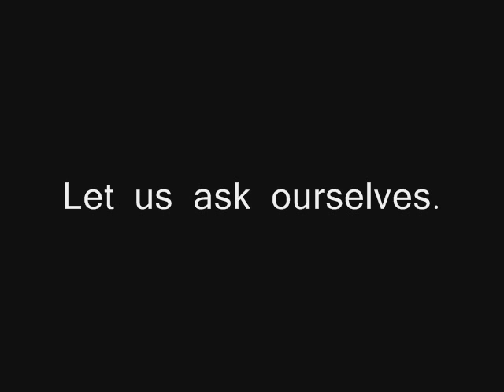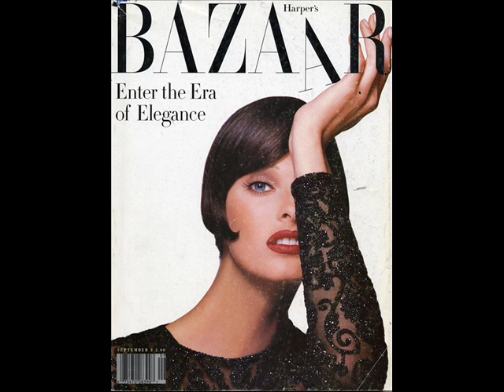Dafrosty-Fanning The Heat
This is an old verse I(finally) decided to record this morning. Images may not be suitable for minors. You may choose to look away and read the lyrics instead.

Beat:ODB-Snakes(Instrumentals)

I see a picture of a pretty model, I can sense her beauty even with a blindfold
Like the others checking her profile
They only see what their calibrated definition of elegance translates
Guys take out their manhood handshake the monitor
Shooting horny compliments muffled by silencers
Coz deep in their hearts they know that she is hard to get
Undividing their attention feeding their physical romance dreams
Which would always end in chemical feasts
Dirty it seems how the scene can be though ironically
These models look sexy mostly when they are clean
Started in their early teens you couldn't tell if she's under aged
Kids wanna grow up fast but once they do they find so many ways-
to be young again, she follow the trend of skimpy threads
Hates when disrespected but that's what her fans do in her-
message board threads, she loves it and she knows it
Eighty percent of them wanna have the body that she's showing
Put on display that hard earned flat belly, shave up to the hips
To satisfy the leggy fetish making other high heels enthusiasts jealous
Tell us you're careless within your insecurity
Become excessive accessories in videos, sugar frost the music industry
Try to toss kisses from your lip gloss feeding our fantasies
Always wear the smile that's damaging our sanity
Weight gain and what to wear are the only times for panicking
Certain postures exaggerate your flat chest if you cant afford additives
F*ck your past inject the sedatives
Your biggest competitions are the fashion mannequins
Crappy magazines immortalize the photogenic beauty you hold
Haters can put middle finger in the centerfold
Rappers are captured by the looks,they'll write some pickup lines on the hooks
The reason for discrimination for emcees who read books
The reason for d*ck heads destroying dignity, demolish destiny
Degrading deficits, determine the definition of delicacy